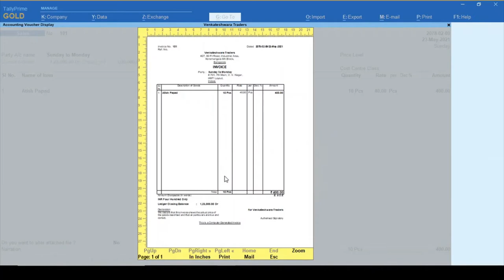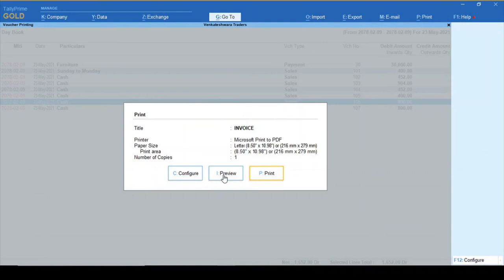Tally Prime: Daybook Selected Sales Voucher Print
Very useful if you want to print sales vouchers through the daybook report directly with the space bar key & selected only then these features will help you.

Reindex Data Solutions Pvt. Ltd.